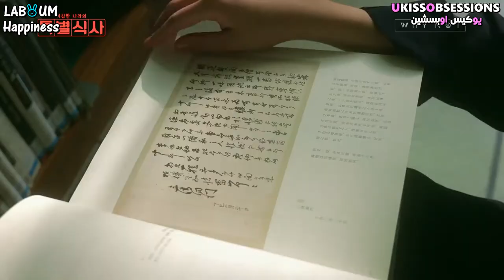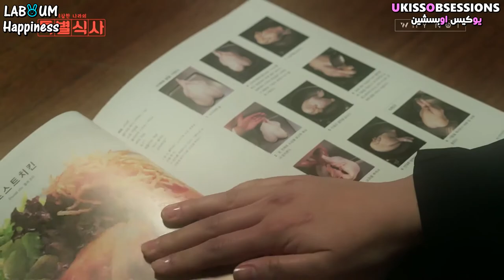Arabic sub || Web Drama A special meal of the weirdo 'Nara' - EP 2